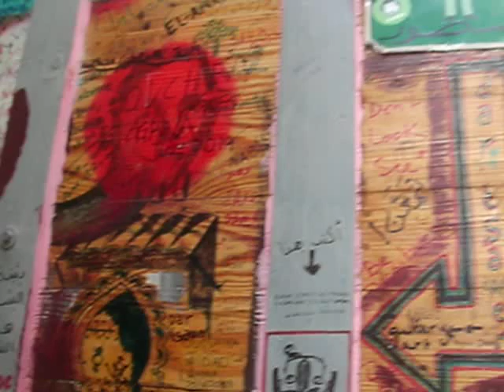CLEMATRIX ET TANGER - HARMONIES DES COULEURS " J'IRAI JOUER CHEZ VOUS " MUSIQUE D'UN MONDE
Le port de Tanger ville délicate et charmante. Elle est un jardin de petites fleurs qui invite à la bonne humeur, avec des couleurs florales, douces, féminines et pleine de fraîcheur